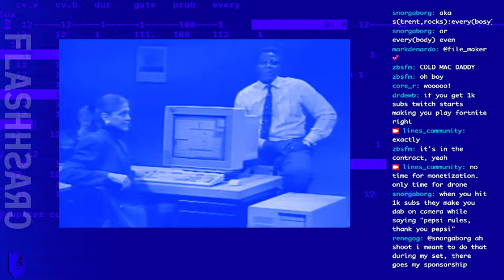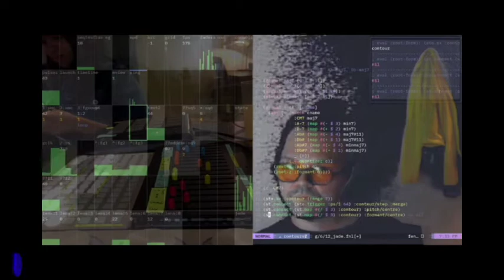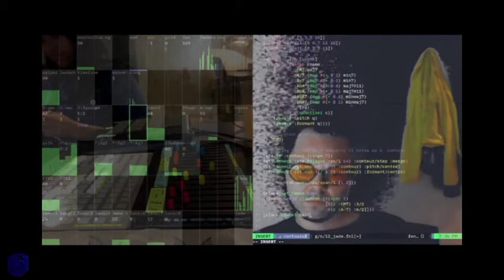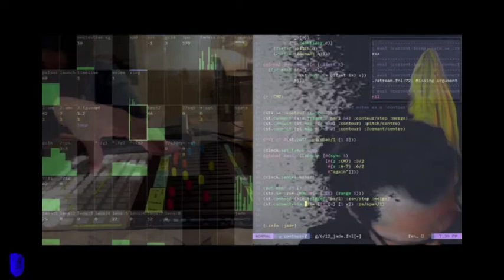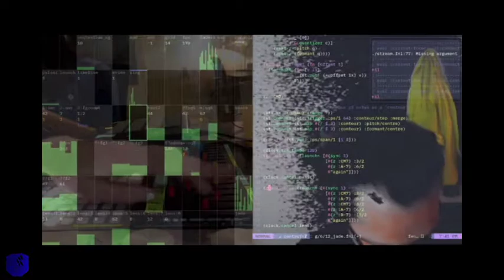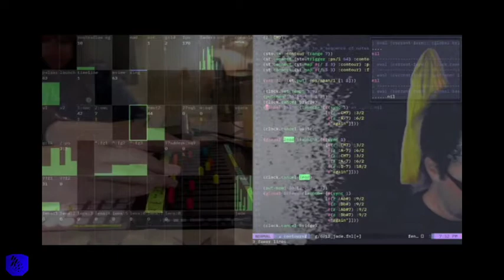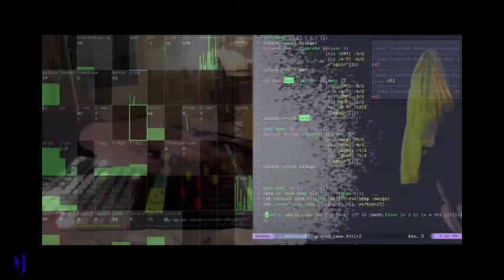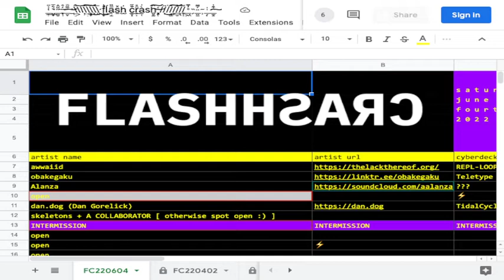FLASH CRASH fc220402 //// Islands of Stability